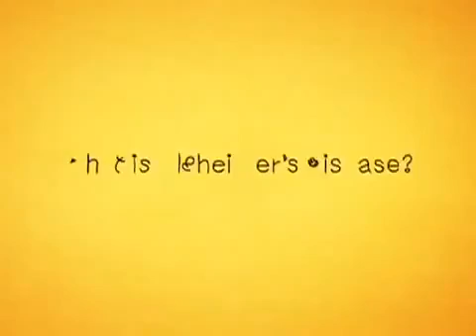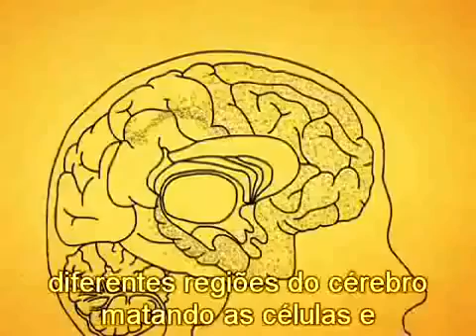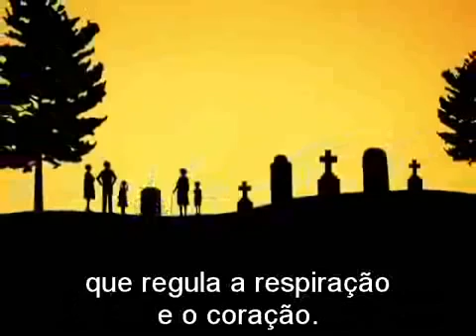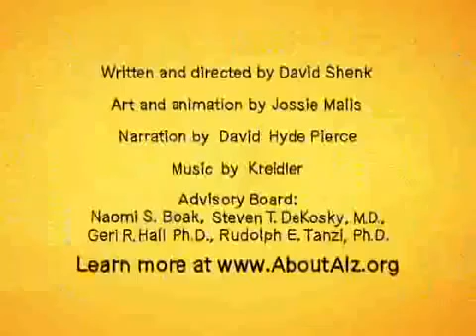As fases da doença de Alzheimer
A animação mostra de maneira criativa as diferentes fases da doença de Alzheimer.

Os avanços da neurociência trouxeram novos conhecimentos e com eles maneiras de retardar o desgaste natural do cérebro e o aparecimento de doenças neurodegenerativas como o Alzheimer.
O SUPERA é um curso feito para todas as idades, acesse o site e conheça